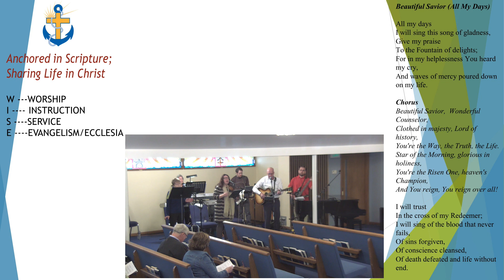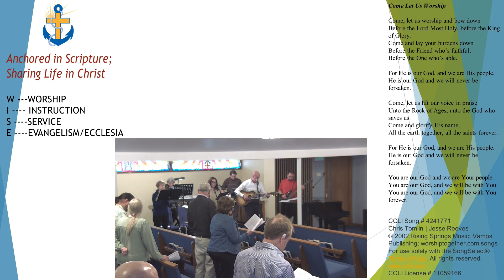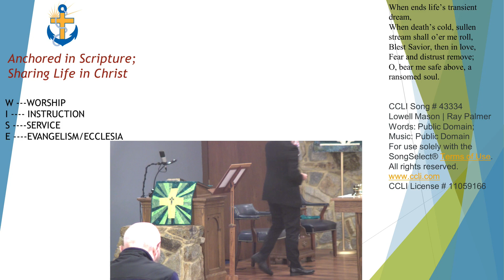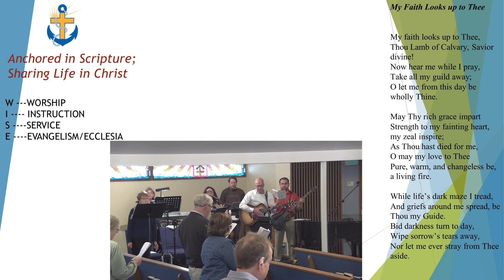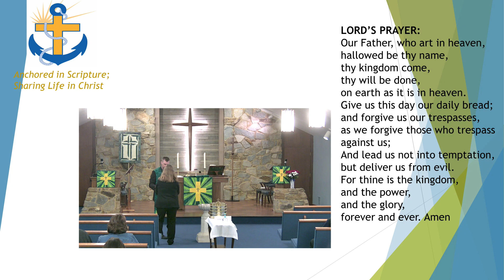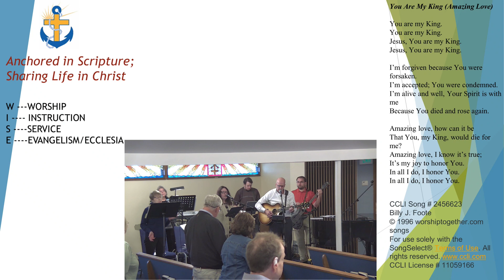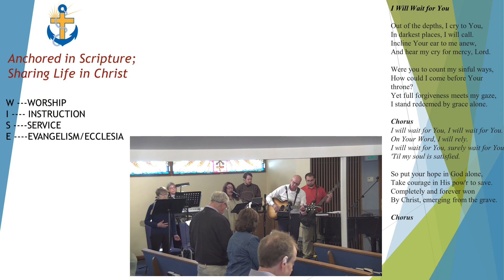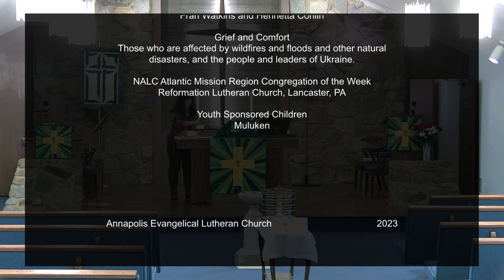AELC Contemporary Service 12 November 2023